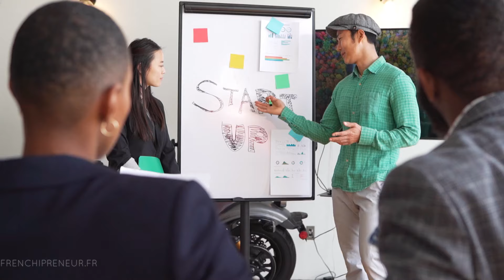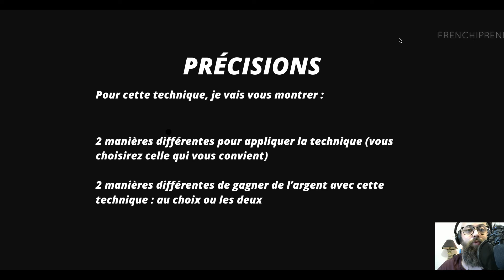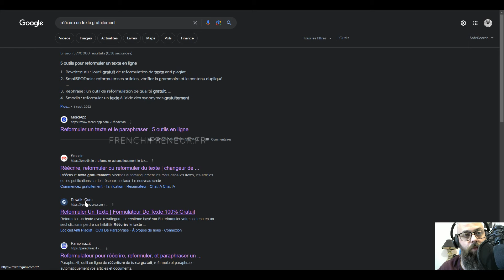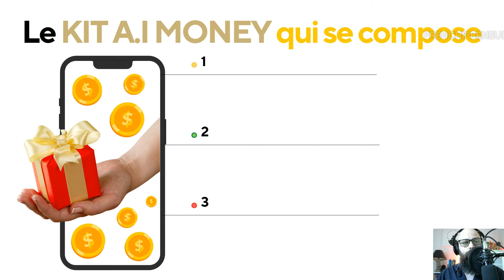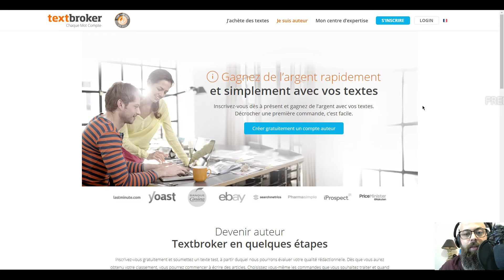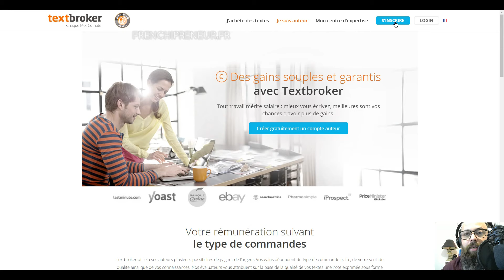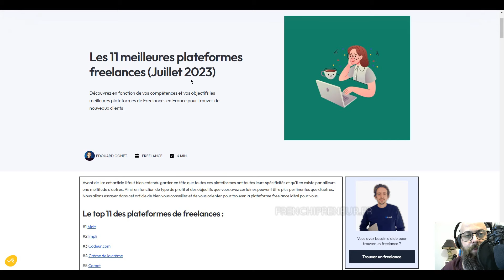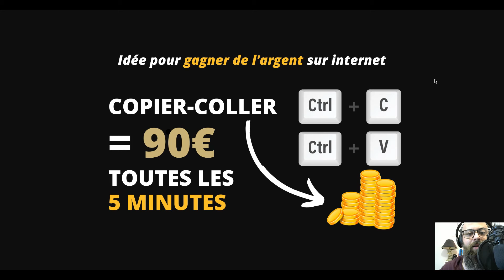COPIER-COLLER = 90 €UROS en 5 MINUTES de son temps ! Idée pour gagner de l'argent sur internet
🎁►► Télécharger votre kit gratuit pour gagner de l'argent sur Internet avec les intelligences artificielles

►► Rejoignez mon canal Telegram privé pour découvrir comment gagner de l'argent sur internet durablement

►► Vous voulez gagner de l'argent et vivre d'Internet avec un petit business en ligne ? Alors rejoignez le groupe Facebook

▬▬▬▬▬▬▬▬▬▬▬▬▬ 📝DESCRIPTION VIDEO ✏ ▬▬▬▬▬▬▬▬▬▬▬▬▬

Hey, dans cette vidéo je vous présente une méthode basée sur du copier-coller et qui va pouvoir vous faire gagner de l'argent depuis votre domicile.

AVIS DE NON-RESPONSABILITÉ :
Cette vidéo est uniquement éducative et de ce qui est potentiellement possible de faire. Il ne s'agit en aucun cas d'une promesse de gains. De la même façon, il ne s'agit pas non plus d'une promesse d'argent rapide. En effet, toute décision de s'engager dans le gain d'argent sur Internet comporte des risques d'échecs et demande de la persévérance, mais dépend également de votre niveau personnel et de votre capacité à passer à l'action. Nous avons pris des mesures raisonnables pour nous assurer que les informations sur cette vidéo sont exactes. Nous déclinons toute responsabilité en cas de mauvaise utilisation de la part du viewer. Si vous n'êtes pas prêt à l'accepter, alors ne vous lancez pas dans le gain d'argent en ligne.